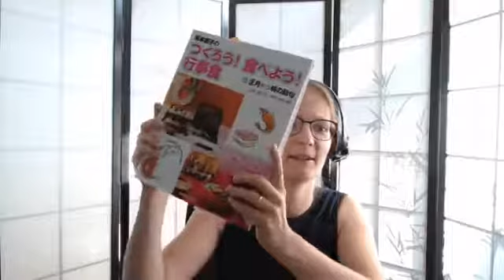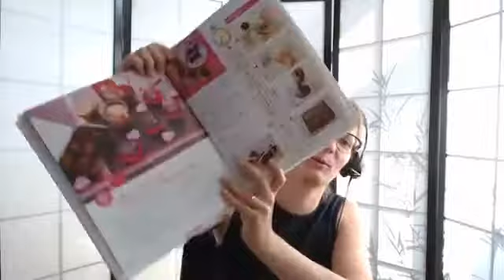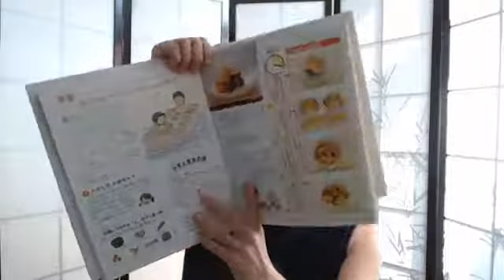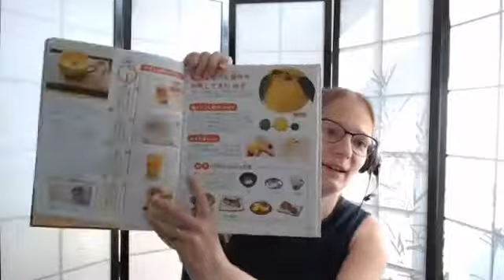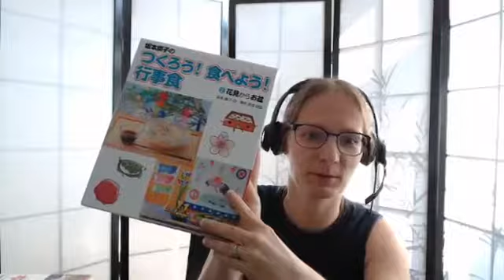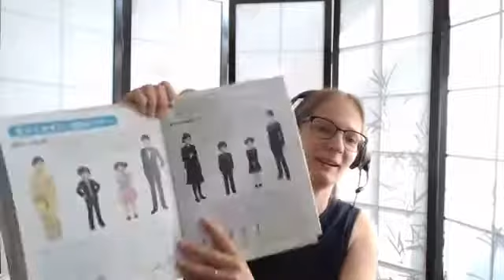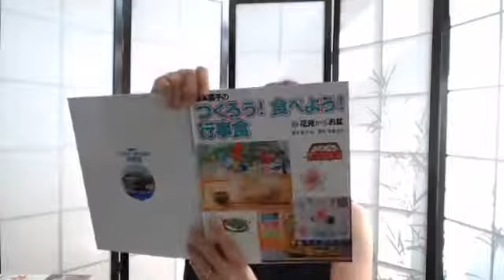Gerade angekommene Lieferung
Hol dir noch mehr Lerntipps mit meinem Newsletter